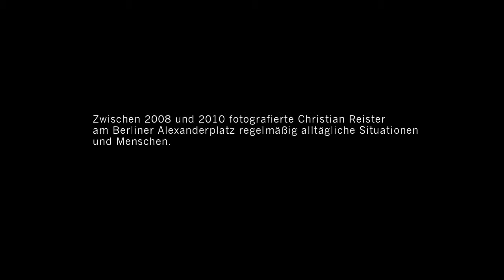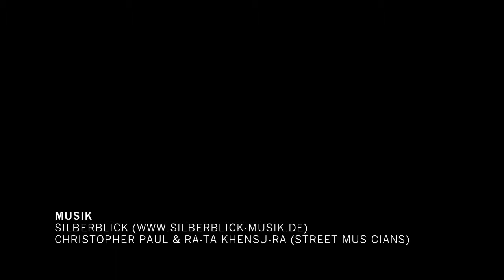Doku/Interview: Fotoprojekt ALEX von Christian Reister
Christian Reister fotografierte zwischen 2008 und 2010 regelmäßig Menschen auf dem Alexanderplatz in Berlin. Unter dem Titel "ALEX" ist im Herbst 2010 ein Fotobuch zur Arbeit erschienen. Diese Dokumentation von Thomas Lobenwein und Kevin Mertens zeigt Auszüge aus dem Buch und ein Interview mit dem Fotograf.